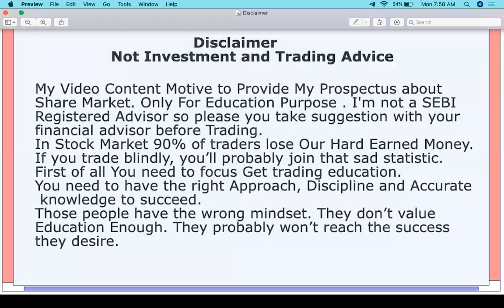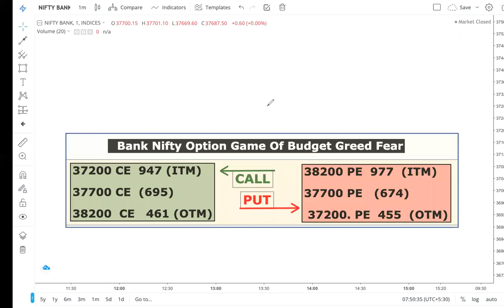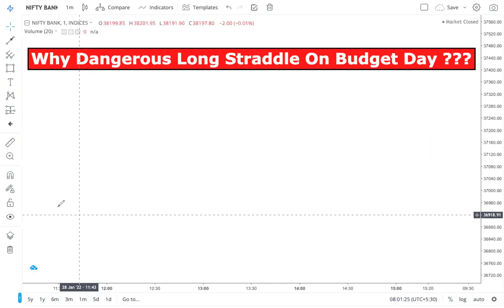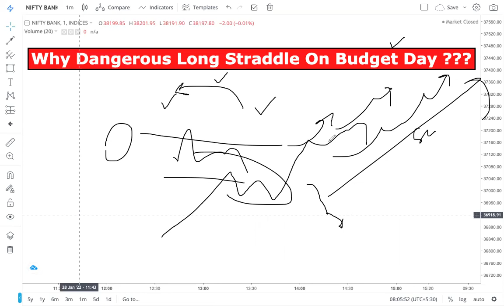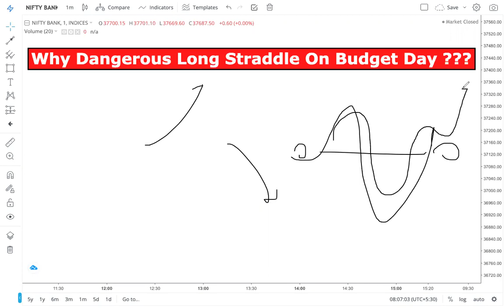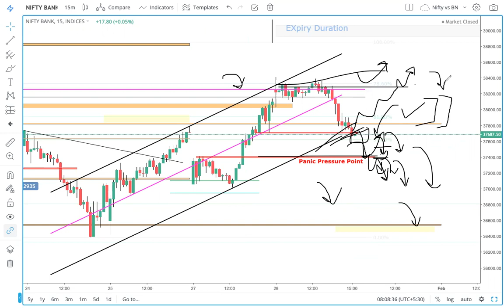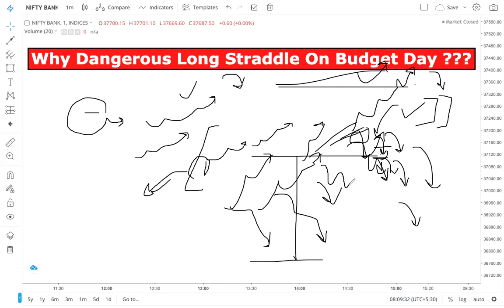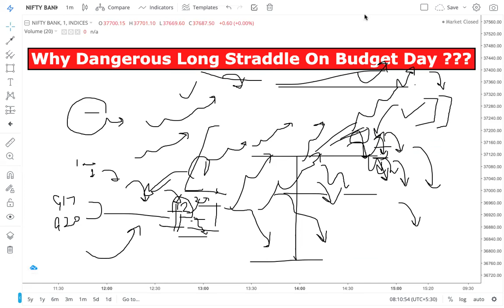Why Dangerous Long Straddle in bank Nifty On Budget Day || Be Alert on Budget day Buying Call Put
Budget Day Bank Nifty Option Trading Strategy Hindi || 1st February 2022 Tuesday Budget Day Best Setup

Feb_ Budget_Month_Nifty50_Bank_Nifty_View
If you like my Content so Please tell me and also suggest with your Valuable Comment .

Bank Nifty Buyer's Trap in Bullish Market || How to Find Buyer Hunting Point || Panic pressure Point

Budget Day Plan 1st February
Feb Budget Option Trading plan
Option Selling Strategy on Budget Day
Budget Day Nifty 50 Trading Strategy
500% Sure Shot Profit strategy
Hindi video on Budget Day Bank Nifty strategy
Budget Day Momentum Strategy
Buyer trapping Advantage
Bullish Movement End Identify
How to take u-turn Bank Nifty
Find-out trend reversal point
Capture Big Movement With Smart Trapping
Set your smart Target Point with Help of Multi Time Frame
How to use combine of Multi time Frame for Exact Entry Exit Point
Channel Pattern use in day trading
Common Mistake by Retailers
Budget Day Special Video || Explain Problems During Long Straddle on Budget Day